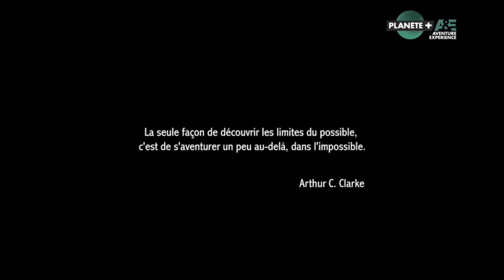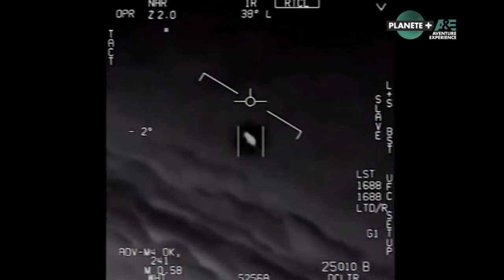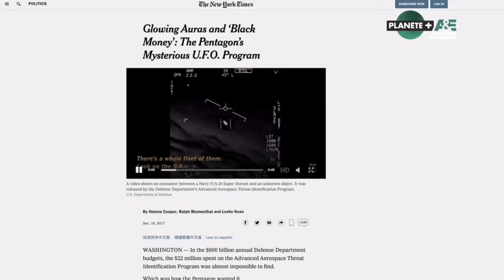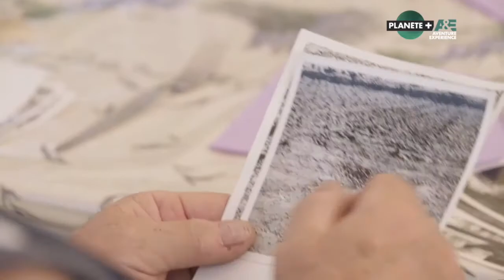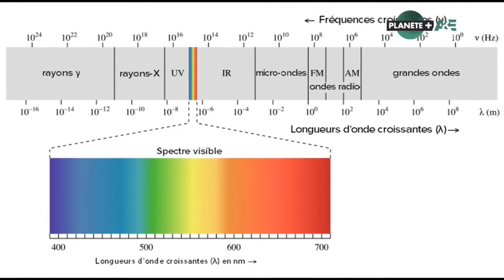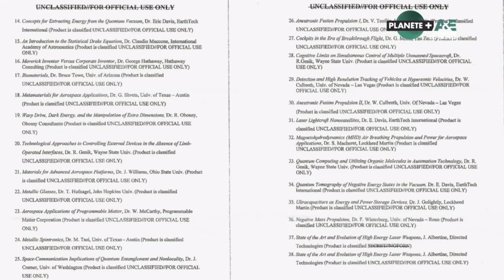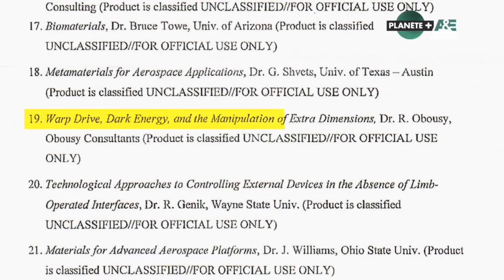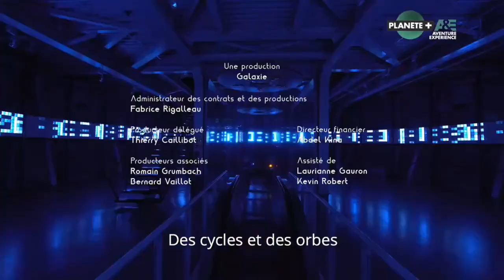OVNIS, UNE AFFAIRE D'ÉTATS (2020)